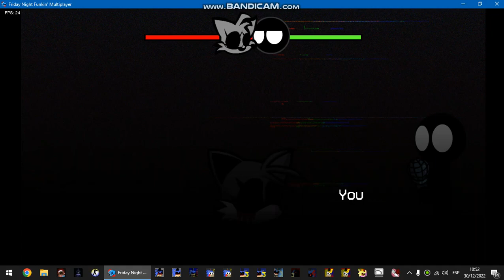Triple Trouble Encore Remake Los .Exes Vs Mis Amigos Y 2 Youtubers Favoritos Mios Y Yo. B3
Esto Es Un Especial De 375 Suscriptores xD

0:00 Tails.Exe Vs @Alex-el-Boykisser-azul (Alex) Mi Nov- Digo Amigo ":^

1:55 Sonic.Exe Vs @TuCausaMM (Tu Causa Mickey Mouse) Un Youtuber Favorito Mio Part 1

2:25 Knuckles.Exe Vs @Axel-6589 Un Amigo

4:51 Sonic.Exe Vs @Kirbycottoncandy89 Una Youtuber Favorita Mio Part 2

5:17 Sonic.Exe Vs @★ ClonePlayer_TSP10 (★ClonePlayer_TSP10) Un Amigo Part 2

5:43 Eggman.Exe Vs @lmpostor Black (Impostor Black) Un Amigo

7:40 Sonic.Exe Vs Puro The Wolf (Mi Personaje Favorito) Part 3

8:15 Sonic.Exe Vs @KitElGatitoKawai (KitElGatitoKawai) Yo Part 3

9:29 Triple Trouble Encore End